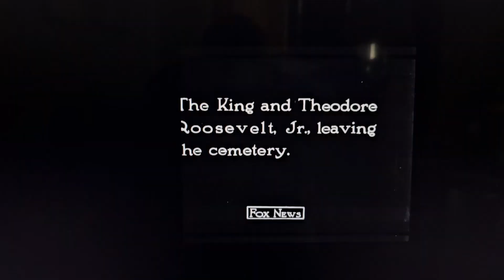1919 BELGIUM'S KING ALBERT GOING TO TEDDY ROOSEVELT'S GRAVE IN OYSTER BAY NY